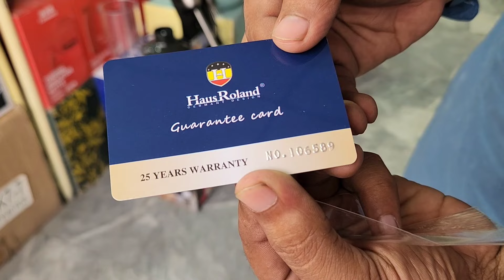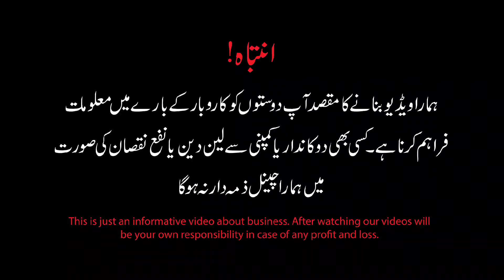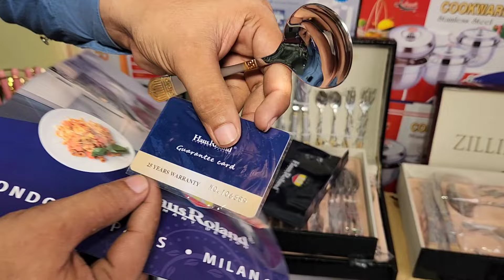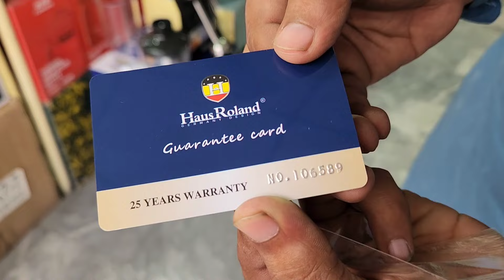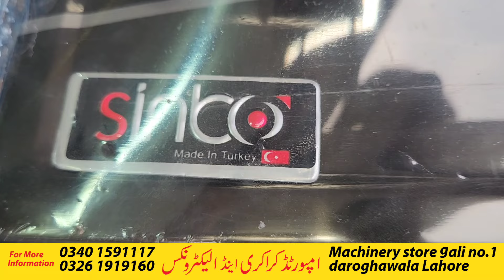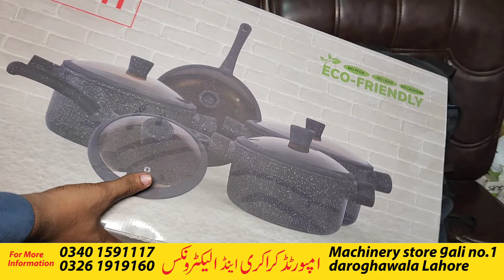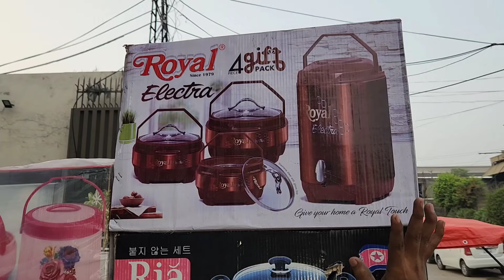Germany 🇩🇪 say unique products ki lot aa gai | Imported products starting price Rs.2000 only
In this video:

Germany 🇩🇪 say unique products ki lot aa gai | Imported products and electronics starting price Rs.2000 only